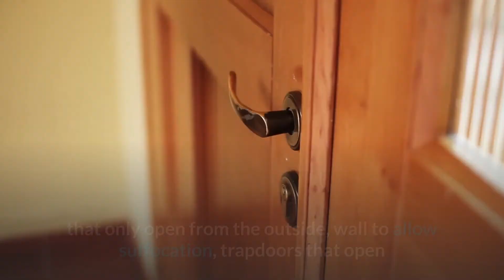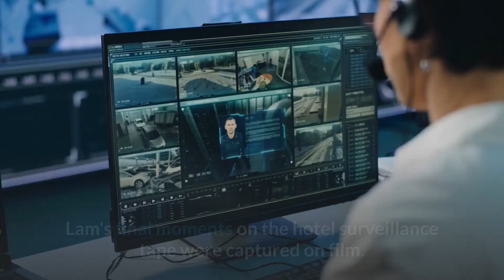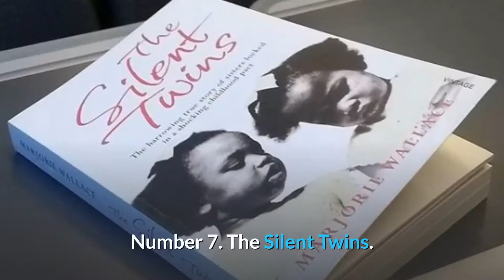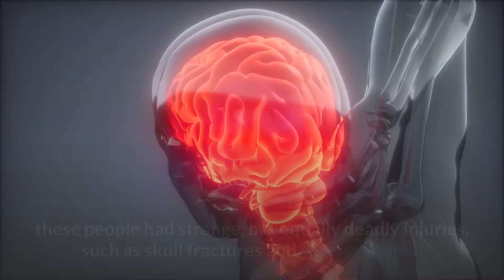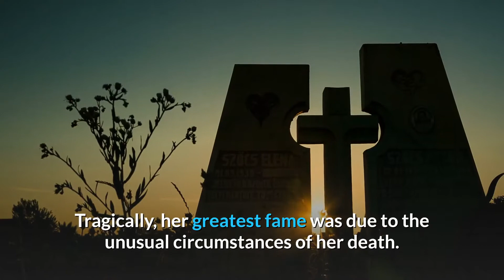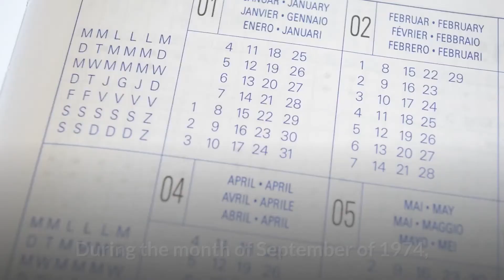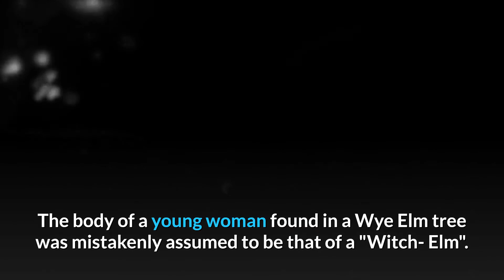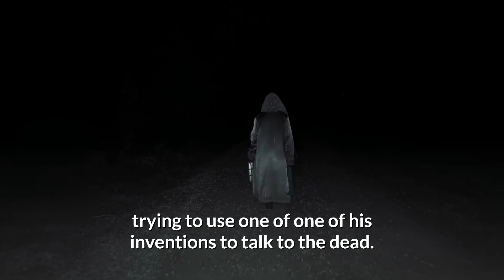10 Scary TRUE CRIME Stories That Deserve a Movie | DARK TEN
Hello, today, we’re going to go over TOP10 scary true crime stories that deserve a movie.
Make sure to watch until number 1, because it’s one of the most creepiest true crime stories I’ve ever read!

Dark Ten is here to provided you most amazing top 10 videos, especially with creepy facts and interesting facts. Besides of bright side of the day there are always some scary stories. As we are studying history big data we are able to prepare for you some horror stories and amazing facts.